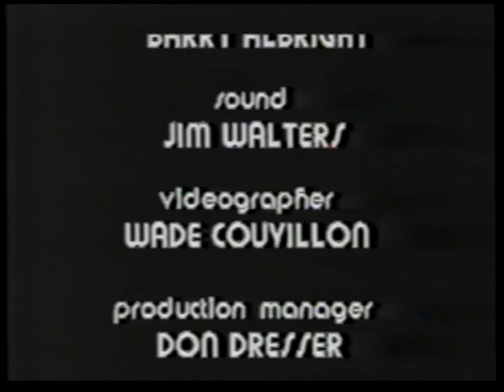PBS: Damien - One-Man Play - January 22 1978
"Damien" is a 90-minute one-man play by Aldyth Morris, which chronicles the life of a 19th-century priest who ministered in a Hawaiian leper colony. Stars Terence Knapp. Further information can be found below, as well as in this period review of the production

This program was nationally broadcast on PBS exactly three times: the first on January 22nd 1978 (when this recording was made), the second on June 18 1978, and the last time on American Playhouse in 1986. Otherwise, this program has been unreleased on home video... until now.

This recording is missing the very start of the broadcast - possibly as much as 2 1/2 minutes. Since there are no other copies, it's hard to determine how much is missing. It appears that little important was lost, however.

The subject of this play - Father Damien - was canonized as a saint by Pope Benedict XVI on October 11 2009.